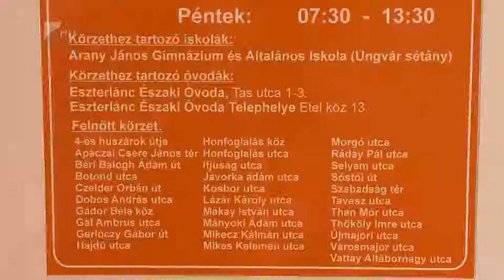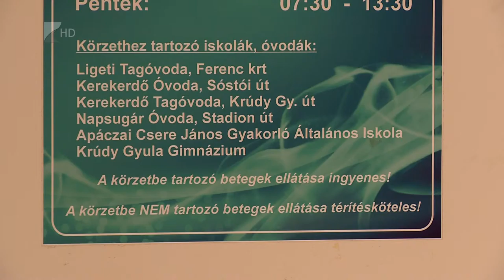Elveszíthetik praxisukat - Kölcsey Tv